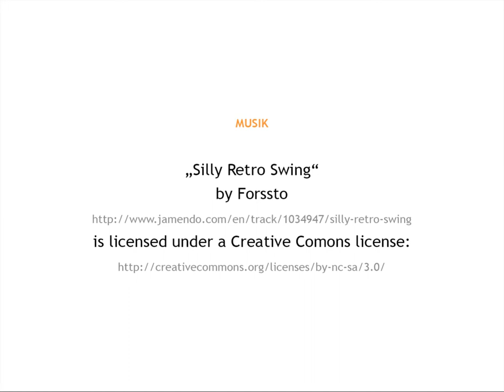Sendestart von Ernst.FM am 24. Oktober 2014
Genug geplant und vorbereitet: Ernst.FM-Sendestart am 24. Oktober!

Freunde, markiert euch den 24. Oktober im Kalender! Am besten rot und mit Edding! Denn an diesem Tag geht das erste und einzige Campusradio in Hannover auf Sendung und versorgt euch fortan mit bester Musik, spannenden Reportagen und feinster Unterhaltung direkt aus den Studenten-WGs dieser Stadt.

Und wir wären natürlich kein Campusradio, wenn wir dieses Ereignis nicht angemessenen feiern würden. Deshalb laden wir euch schon jetzt ein, auf unser und euer entstehendes Medienimperium ab 22 Uhr in der HMTM-Mensa am Emmichplatz anzustoßen und zur Ernst.FM-Musik die Nacht durchzutanzen.